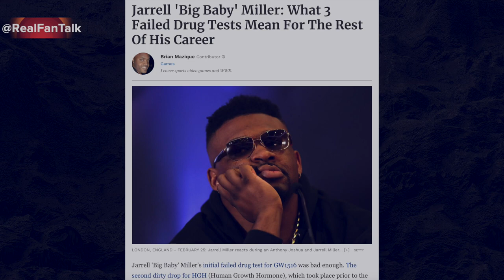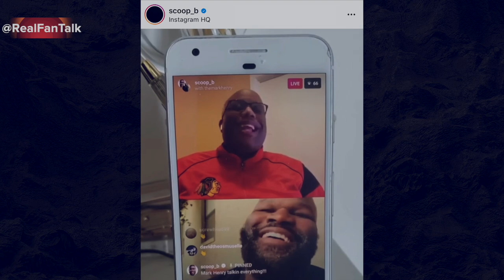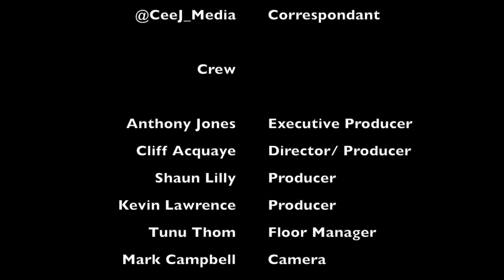Brandon "Scoop B" Robinson talks; Kyrie Irving, Trevor Ariza, Avery Bradley, Kaepernick and more.